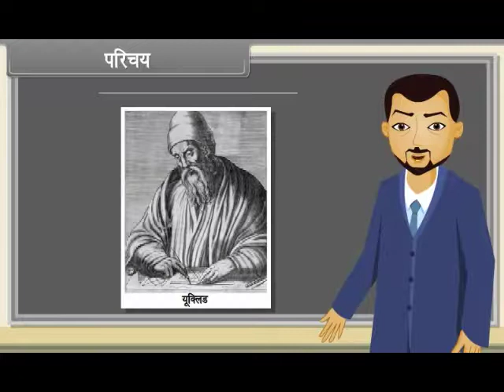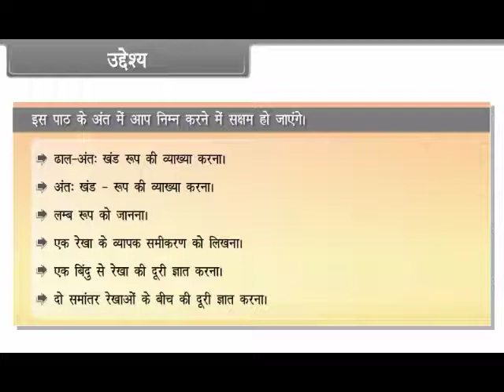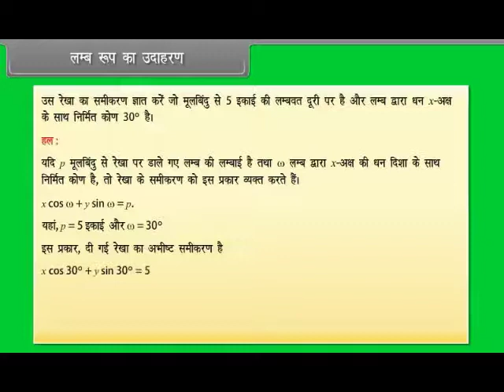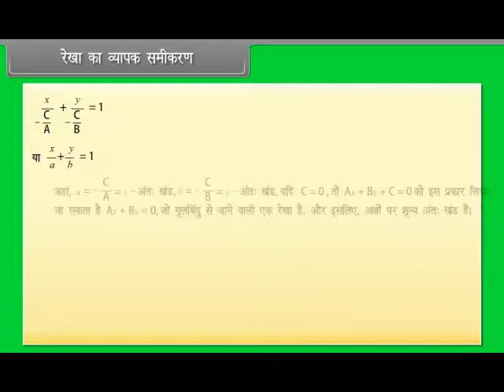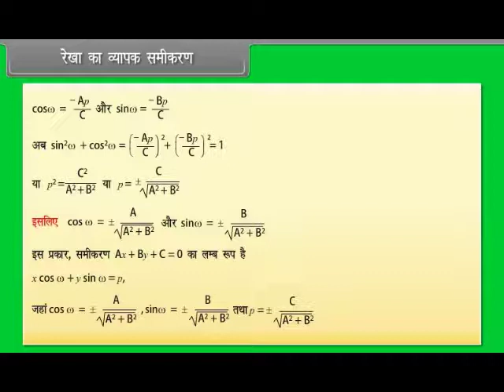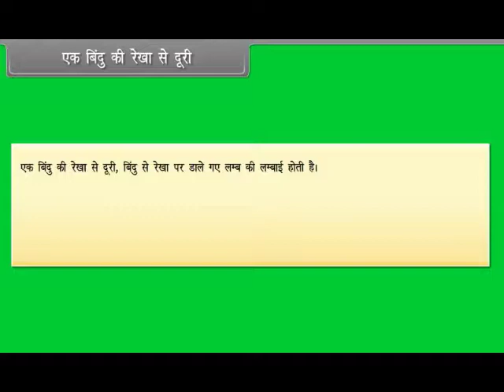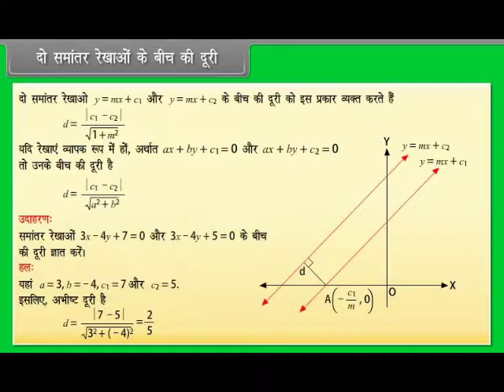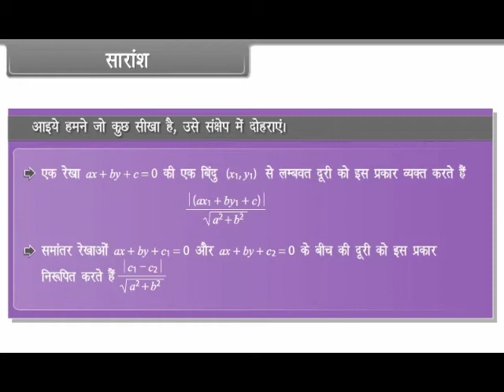सीधी रेखा भाग-2 (Straight Line Lecture-2) l कक्षा-11 l JEE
To get more animated live as well as recorded lecture, mock Test, e-notes and much more.

इसी तरह की एनीमेशन वीडियो के साथ लाइव कक्षाओं, टेस्ट, नोट्स को पाने के लिए

अभी download करें

ACI Student Learning App

To clear any entrance or government exam join us today and also share

किसी भी परीक्षा को पास करने के लिए एक्सपर्ट के द्वारा बनाई टेस्ट सीरीज

Use once to get 100% Success in your exam, Test Series created by subject expert.

ACI Test Series App

Single App where parents observe each activity of their child that is done in mobile without touching child mobile.

एक मात्र App जहां अभिभावक अपने बच्चे के द्वारा चलाए गए फोन की सारी जानकारी खुद अपने फोन में देख सकता है ।

Complete study report auto send to parent.

छात्र द्वारा दिए गए टेस्ट की जानकारी तथा अन्य जानकारी अभिभावक अपने फोन में देख सकता है ।